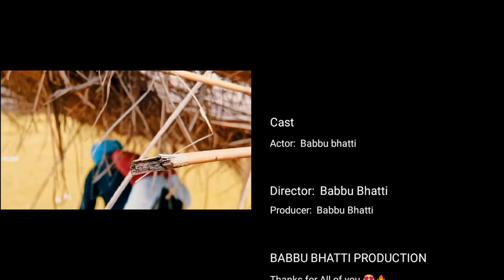CLASH || Diljit Dosanjh ||Cover Video by Babbu Bhatti || Hd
Hey Friends
So I hope you Alright and enjoy my all videos and this video for Cover song by Babbu Bhatti and sing a song by Diljit Dosanjh and this video is not copyright video Based on Cover song and entertaining video many colors software from Filmography,  premium pro

COVER CREDIT

Babbu Bhatti   (Artist)
Rahul Sonkar

CREDIT

Diljit Dosanjh  (singer)
The Kid   (Director, Music)
Raj Ranjodh (Writer)

ALBUM

Special Thanks for all of you😍😍🔥🔥🔥